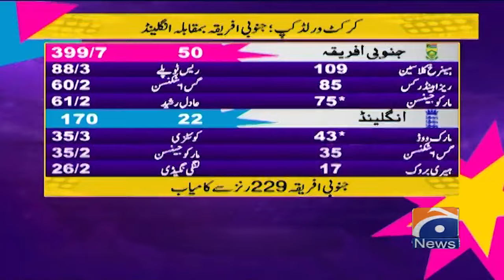Eng vs SA: Proteas thrash defending champions England in World Cup 2023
South Africa thumped defending champions England to secure an impressive 229-run victory in the 20th match of the World Cup 2023 on Saturday.

Batting first at Mumbai's Wankhede Stadium, the Proteas took English bowlers to the cleaners piling up a massive total of 399 runs courtesy of Heinrich Klaasen's blistering 109-run knock. England however, were bowled out in the 22nd over at 170 runs.

With six points, South Africa are ranked number three at the points table as they have won three contests out of the four matches played in the tournament so far.

Chasing the 400-run target, England were on their way to suffering a 300-run defeat but a valiant effort by their tailenders, Gus Atkinson and Mark Wood, saved them as both batters built a 70-run partnership with the latter scoring an unbeaten 43 runs on 17 deliveries.

England were on their way to suffering a 300-run defeat but a valiant effort by their tailenders, Gus Atkinson and Mark Wood, saved them as both batters built a 70-run partnership with the latter scoring an unbeaten 43 runs on 17 deliveries.

Not a single English batter could hold their nerves and fell badly in front of the devastating Proteas' bowling attack as three of their four top-order batters — Dawid Malan, Joe Root and Ben Stokes — failed to score in double digits.

Wood emerged as the top scorer for England with 43 runs as the entire English side was sent back to the pavilion for just 170 runs after losing wickets in quick succession.

All of the South African bowlers — Lungi Ngidi, Marco Jensen, Kagiso Rabada, Keshav Maharaj and Gerald Coetzee — wreaked havoc on the English batters and sent them all back to the pavilion.

Earlier in the day South Africa — batting first — posted a massive 399-run total courtesy of a formidable batting display of their top and middle order.

Despite losing an early wicket of Quinton de Kock for just four runs in the first over, the Proteas did not falter and continued to play with an attacking mindset as Reeza Hendricks and Russie van der Dussen built an important 121-run partnership.

The remaining damage to the English bowlers was done by the 151-run stand between Klaasen and Marco Jensen.

Klaasen scored a rapid century, scoring 109 runs off just 67 delivers with 16 boundaries while Jensen contributed 75 runs off just 42 delivers, which included a blistering knock of nine boundaries.

For England, Reece Topley picked three wickets while Gus Atkinson and Adil Rashid bagged two each but it was not enough in front of the destructive Proteas batting.

South Africa will now play Bangladesh on October 24 at the same venue while England will take on Sri Lanka in Bengaluru on October 26.